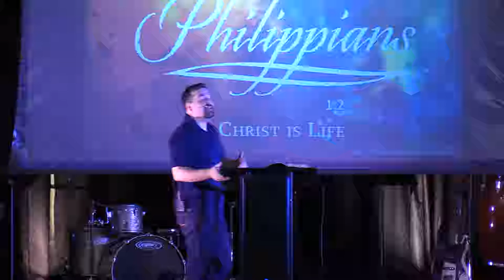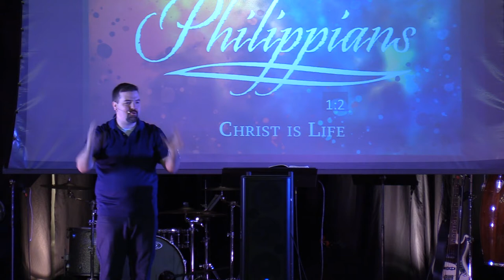Phil 1:2: The Treasure We Must Not Overlook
Original Sermon Date: 1/20/2019
Series: Philippians
Speaker: Jon Payne